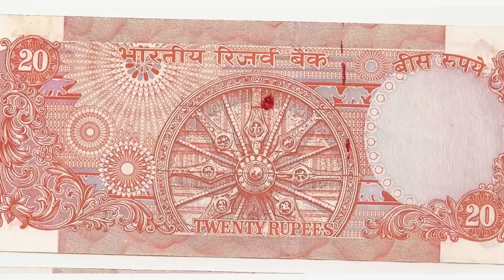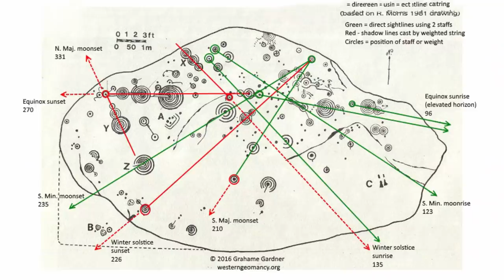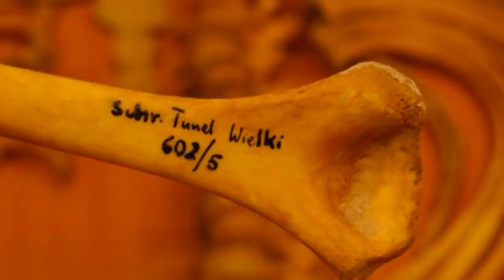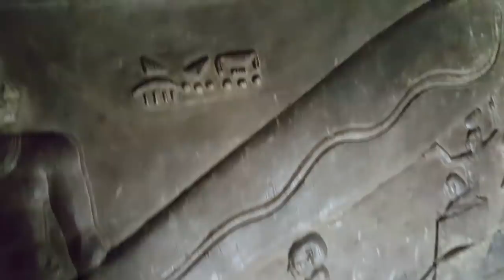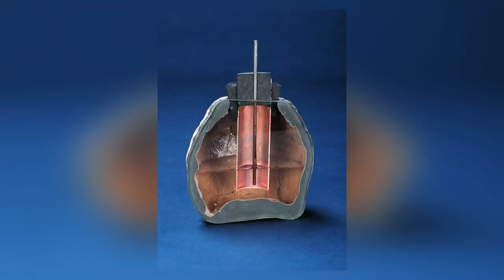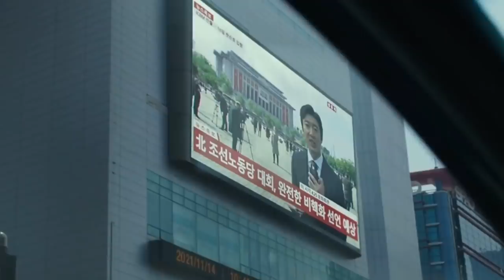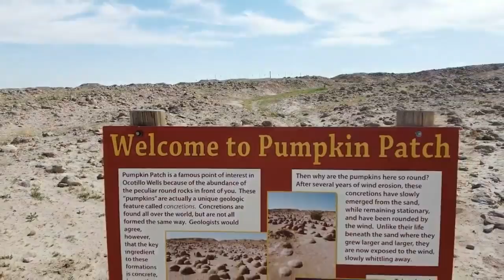12 Most Ancient Technology And Mysterious Artifacts Finds Scientists Still Can't Explain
If we understood everything that was left behind by our ancient ancestors, then there wouldn't be any mysteries - and who wants to live in a world without mysteries? There would be no fun in that! Some of the objects left behind by the people who came before us are truly baffling, and even the world's greatest scientific minds can't explain them. See if you can make sense of them in this video!